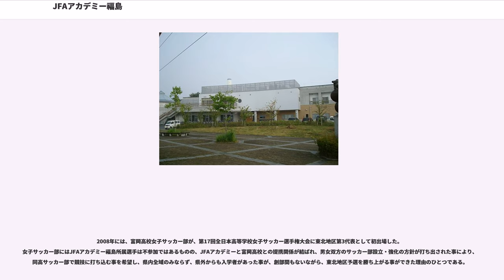JFAアカデミー福島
JFAアカデミー福島（ジェイエフエーアカデミーふくしま）は、日本サッカー協会（JFA）が福島県・広野町・楢葉町・富岡町と連携して推進する中学・高校の6年間を対象としたエリート教育機関・養成システムである。2006年（平成18年）4月8日開校。スクールマスターはJFAの布啓一郎。

東日本大震災における福島第一原子力発電所事故の影響により、2011年度より静岡県の御殿場高原時之栖に一時的に移転している（後述）。

サッカー選手のエリート養成において30年以上の歴史を持つフランスのクレールフォンテーヌ国立研究所をモデルに作られた。

アカデミー生はJヴィレッジ近郊に建てられた専用の寮に寄宿しながら地元の公立中学・高校に通学して学生としての学校教育を受け、放課後にアカデミーで各種の教育を受ける。アカデミーでの教育内容は日本サッカー協会の最高ランクの指導者資格であるS級コーチライセンスと教員免許を併せ持つ専属コーチやモデルとなったINFで長年校長を務めたクロード・デュソーによるサッカーの指導だけでなく、英会話、論理的思考、ロジカルコミュニケーションスキル、リーダー教育、マナー講習、地元農家の協力による米作り体験、奉仕活動など多岐に渡る。また、日本サッカー協会の技術委員会、女子委員会、スポーツ医学委員会や、ドクター、アスレチックトレーナー、アスレチックカウンセラー、管理栄養士らによりメディカル・フィジカル・栄養・メンタルのケアにも注意が払われている。

中高6年間の一貫教育を基本方針としているため、男女とも入学時に中学1年生となる者（応募時点で小学6年生）のみを対象に夏から冬にかけて3から4段階に及ぶ選考試験が行われて選ばれる。ただし初年度となった一期生の女子のみ例外で、中学1年生から高校1年生までの4学年が募集された。

遠征や用具を含むサッカーの活動に関わる費用やアカデミーで受ける各種カリキュラムに掛かる費用は全額日本サッカー協会が負担しており、入学者の負担は20万円の入学金と月8万円の寮費のみ（学校教育に掛かる費用は別途）となっている。

男子中学生は広野中学校、女子中学生は楢葉中学校、高校生は男女とも富岡高校に通学する。このアカデミー開始にあわせ楢葉地区教育構想が策定・実施され、富岡高等学校と広野中学・楢葉中学を含む地元の4つの中学校は連携型中高一貫教育を実施、富岡高校には「国際・スポーツ科」が新設されアカデミー生はこの科で学ぶ事になる。なお、男女で通う中学校が違っているのは男子寮が広野町に女子寮が楢葉町に建っているからであり、男女共に入学する富岡高校は連携する広野町・楢葉町・富岡町に存在する唯一の高校である。

2011年3月に発生した福島第一原子力発電所事故を受け、拠点であるJヴィレッジ（）が当面の間利用不可能となっていることから、同年4月から御殿場高原時之栖（）に移転して活動することになった。

学校教育については中学生は御殿場市立富士岡中学校、高校生に関しては福島県立富岡高等学校のサテライト協力校である静岡県立三島長陵高等学校で行われる。

一時移転が長期化していることから、男子チームについては登録地も福島県から静岡県に変更される（U-15およびU-18セカンドは2013年度より、U-18は2014年度より）。

女子は2011年以降、男子は2013年以降、リーグ戦の会場は時之栖周辺を中心としつつ、一部で福島県の会場も使うという形態となっている（下記の表参照）。

Jヴィレッジが2019年春に全面再開予定であることを受け、日本サッカー協会会長の田嶋幸三は2021年度に同アカデミーを福島へ戻す意向であることを明かした。その上で静岡に避難しているアカデミーの静岡での存続も検討していることも明かした。

そして2018年4月に日本サッカー協会はアカデミー福島を男子は2021年4月より中学1年生から1学年ずつ入校。女子はチーム編成上、2024年に全6学年が一斉に福島県に戻って活動を再開することを発表した。
印なしの会場は時之栖周辺、★印の会場は福島県内、●印の会場はその他

2006年4月8日に福島県富岡町文化交流センターで開校式が行われた。

日本女子サッカーリーグ2部を改組して2010年から設置されるなでしこチャレンジリーグへの参戦を目指し、2009年11月に開催された参入決定戦に出場、初日2日目と連勝し、最終日の日...